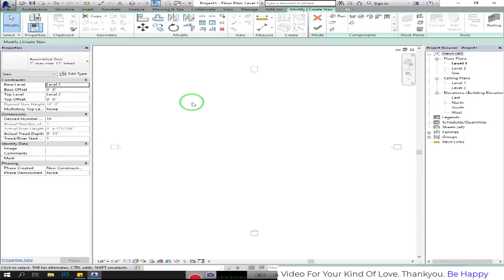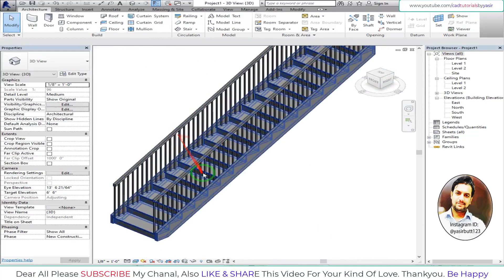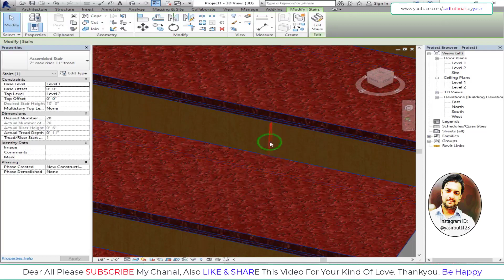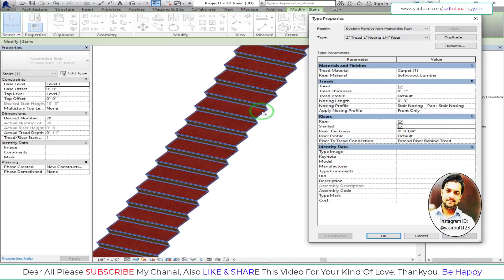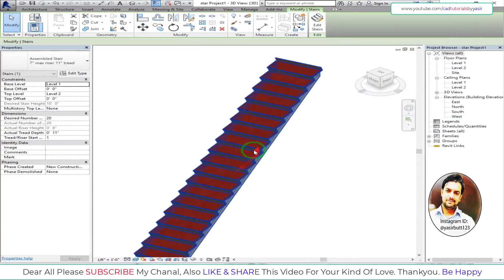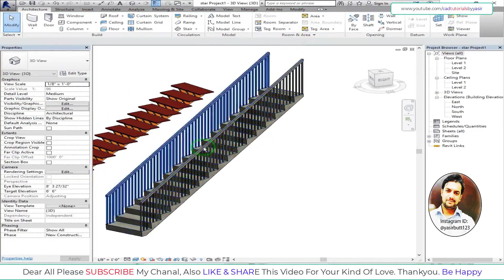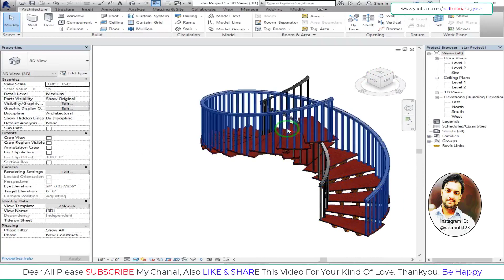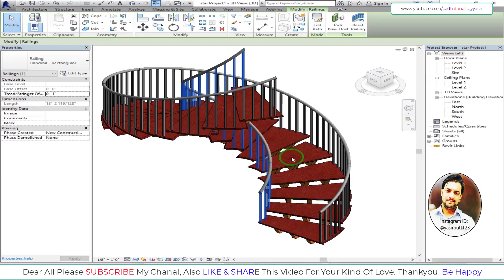REVIT |19 Stairs(Editing) Part02 in Revit Architecture |CAD TUTORIALS BY YASIR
My name is Yasir.. I will teach you in this channl

More Tags:
autodesk revit architecture,
revit course step by step,
revit architecture,
revit tutorials in urdu hindi,
revit family,
how to download revit family,
how to install revit templates,
cad tutorials,
autocad tutorial,
cad,
sketchup tutorials,
autocad 2d,
revit 2d,
how to draw plan in revit,
how to render in revit,
how to set units in revit,
how to set level in revit,
how to use material in revit,
revit tutorials by yasir,
revit course by yasir,
revit full course,
how to use grids in revit,
location line in revit, curtain wall in revit,
how to draw stairs in revit,
stairs by sketch,
stairs by components,